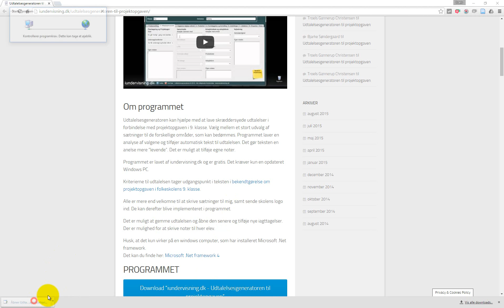Installation af Udtalelsesgeneratoren i Windows 10